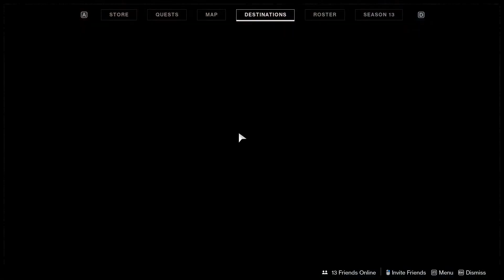Destiny 2 - Learning the Seasonal Loop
Destiny 2 is an online-only FPS developed by Bungie and published by Activision in September 2017 for consoles and October 2017 for PC, now published solely by Bungie as of January 2019. This game takes place after the events of the first game and its expansions and provides new areas for guardians to explore, including the European Dead Zone; Nessus, an unstable centaur; the Dreaming City, the Awoken homeland; returning as of Shadowkeep, Earth's moon which has changed since we last visited it; Europa, a moon of Jupiter; Savathûn's Throne World; Neomuna, a city on Neptune that's stayed hidden since the first collapse; and the Pale Heart of the Traveler, which is accessible because of a portal opened by the Witness at the end of the Lightfall campaign. Also, a part of the Cosmodrome is back as of Beyond Light. The fourth expansion, Shadowkeep, sees the return of Eris Morn as she and the player work together to stop Nightmares that she released into the system. The fifth expansion, Beyond Light, tasks Guardians with bringing down the empire leaded by Eramis, the Fallen Kell of Darkness, at any cost, even wielding the darkness itself. The sixth expansion, Witch Queen, tasks Guardians with uncovering how Savathûn took the light and stopping her from taking the Traveler too. The seventh expansion, Lightfall, is a race to secure the Veil before the Witness and Calus do by mastering Strand, another Darkness power that we discover in Neomuna on Neptune. The eighth expansion, the Final Shape, tasks players with entering the Pale Heart of the Traveler and stopping the Witness before it can enact the final shape, freezing everyone and everything into one moment in time.
The year 1 and 2 campaigns (Red War, Curse of Osiris, Warmind and Forsaken) as well as Io, Titan, Mercury, Mars, the Leviathan, the Tangled Shore and the year 2 seasonal activities have been placed in the Destiny Content Vault and are no longer available to access. Most of the exotics obtained from these destinations can be obtained from the Monument to Lost Lights Exotic Archive.
Just like the first Destiny, there is a lot of gear for guardians to collect. Also like the past game, there are three classes of guardian each with three subclasses, and three races to choose from: Human, Awoken, and Exo. Each class also receives a new subclass in this game: Titan Sentinel, replacing Defender; Warlock Dawnblade, replacing Sunsinger; and Hunter Arcstrider, replacing Bladedancer. As of Beyond Light, each class has a new subclass under the new element, Stasis: Warlock Shadebinder, Hunter Revenant and Titan Behemoth. As of Lightfall, there is a new darkness power, Strand, that brings its own subclasses as well: Warlock Broodweaver, Hunter Threadrunner and Titan Berserker. And as of the Final Shape, each class can go prismatic, combining elements of each of their subclasses together, which allows access to Transcendence, recharging abilities quicker, giving damage resist, increasing your damage slightly, and granting a unique grenade. Each class gets a new Light super as well: Warlocks get Song of Flame, which is very similar to Radiance but with no self-resurrect; Titans get Twilight Arsenal, where they throw three axes that weaken enemies they hit, and you can pick up the axes to use; and Hunters get Storm's Edge, which they can cast up to three times to teleport to a location and deal damage in an area.
Destiny 2 is available now for Xbox, PlayStation, and PC through Steam, the Microsoft Store and Epic starting at $99.99 for the Final Shape + Annual Pass version, which includes the dungeon key, Tessellation's catalyst and an ornament, one secret stash per episode, and all three episodes: Echoes, Revenant and Heresy; and $49.99 for the Final Shape and Echoes only.